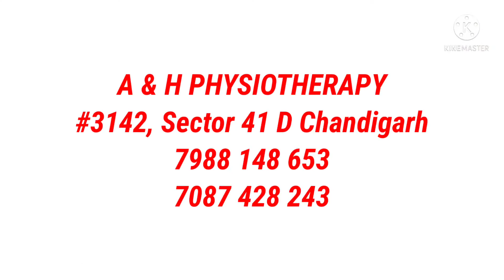chiropractic, Dry needling, soft tissue mobilisation, cupping sessions at A&H Physiotherapy